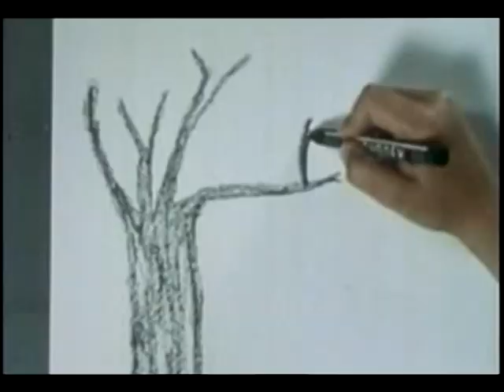Karl Blau - Crayon Session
fan-made video for Karl Blau's "Crayon Session"
from the album Shell Collection (1997)
video chopped and screwed from Frances and Her Rabbit (1961) which you can find on archive dot org.